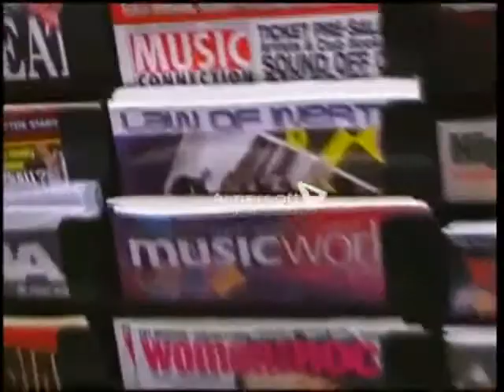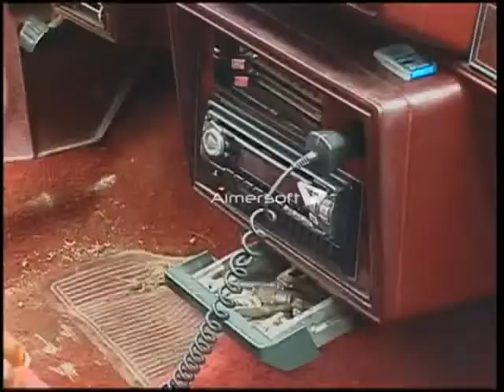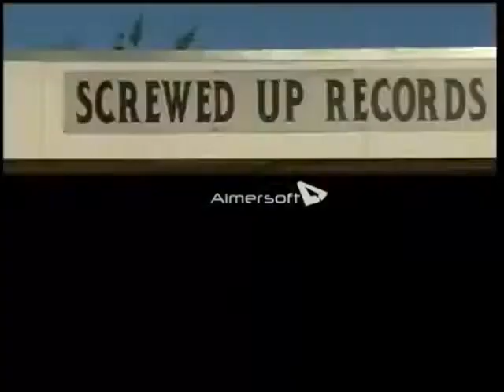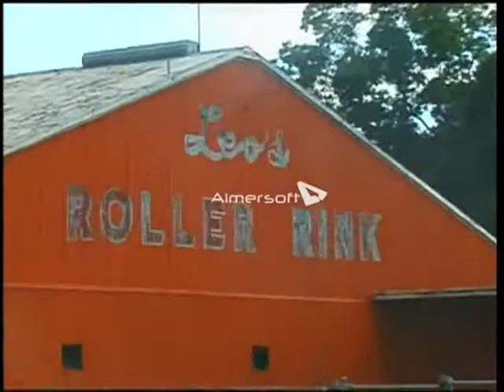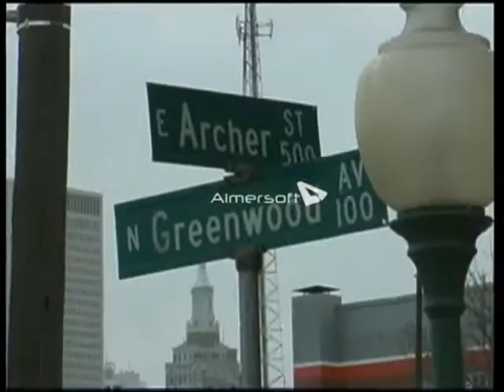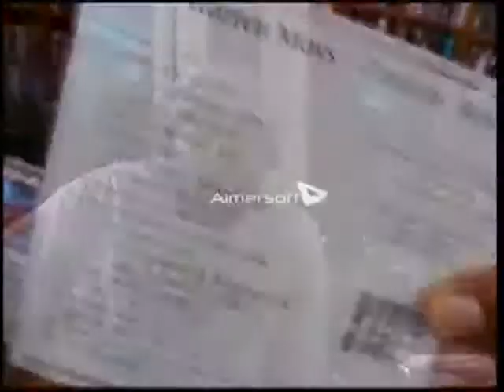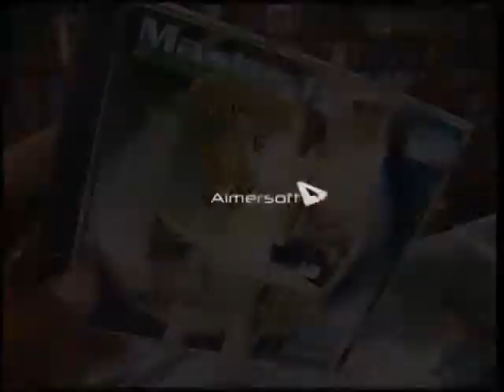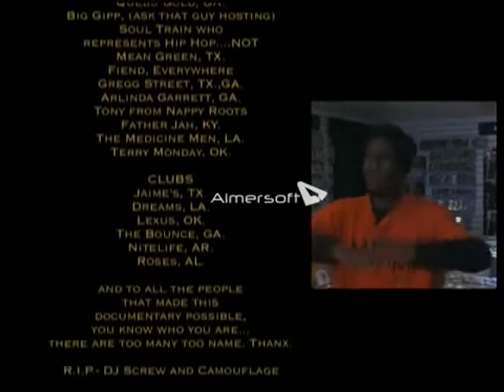DIRTY STATES OF AMERICA The untold story of Southern Hip-Hop!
The untold story of Southern Hip-Hop! In a commercial music industry which has lost its way artistically and creatively, Southern Hip-Hop is steeped in spirituality and struggle and is deeply rooted in slavery, the civil rights movement, poverty and oppre